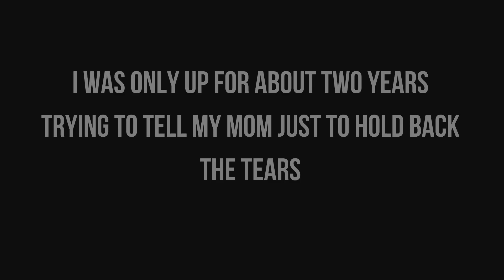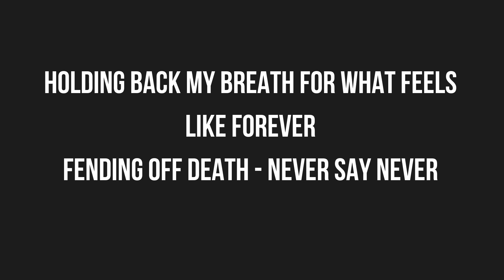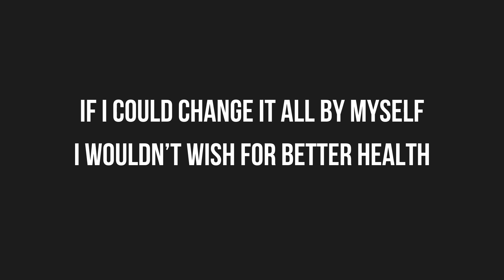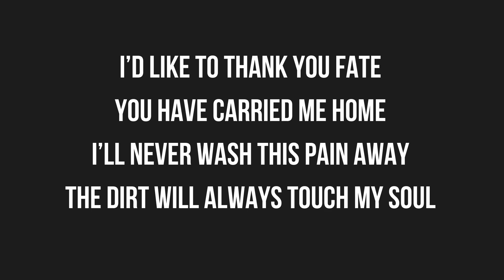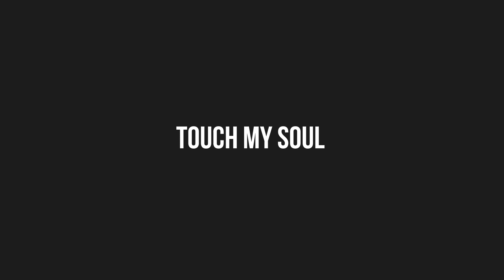Memories (Fractured)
This is a passion project of mine. I have had cancer 4 times and when I fought cancer, I found an escape with music. The album for these two songs is called Searching for Ancers. The cover is a nod to one of my favorite albums by Lupe Fiasco, Lasers. When I had cancer, Lupe performed in Birmingham and he invited me on stage. I danced with him during The Show Goes On and it was specifically the uplifting part of the song.

I made it Searching for Ancers because I am 24 and I am still trying to discover who I am. I am very much looking for answers in the universe. I feel like being a kid with cancer, you miss tons of social development because you spend most of your time in the hospital. Post-cancer has been a confusing time for me and I am just now discovering who I want to be. Writing poems and music really helped me with this.

I have to give a huge thanks to Will Mason of Mason Music Studios. He is the mastermind behind both songs. Without him, NONE of this would be possible. He produced, mastered, recorded, and helped me collect my messy musical ideas.

Shout out to Park Butterworth for recording drums and Tim Shiflett for recording bass! They were professional and crisp!